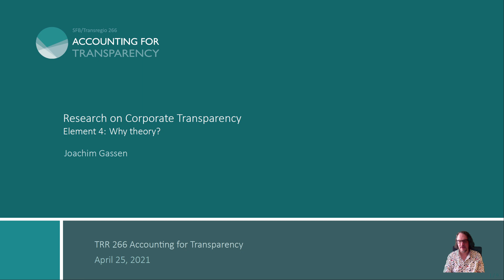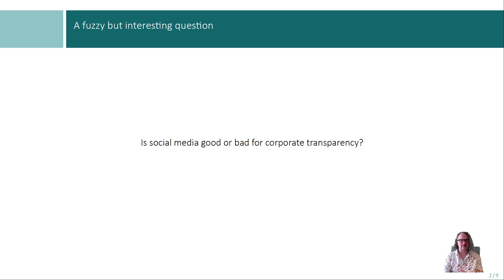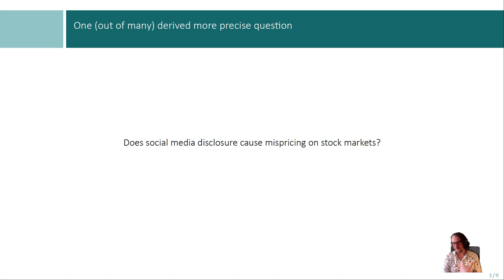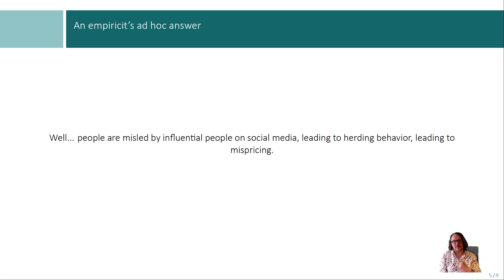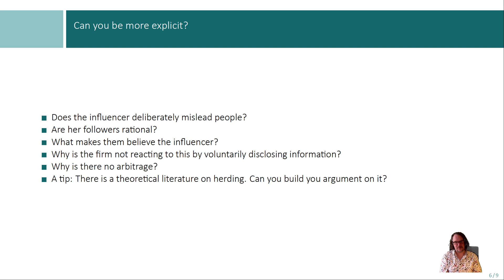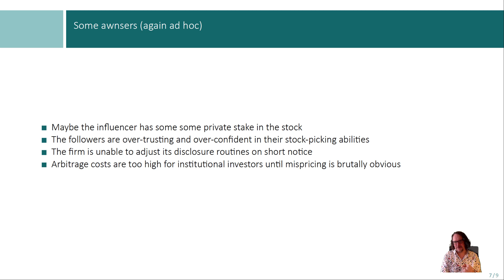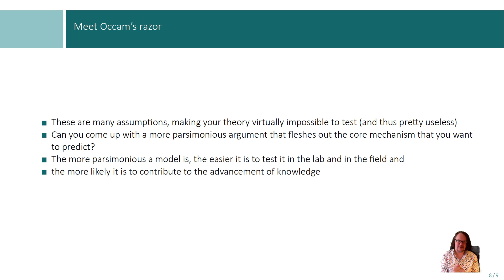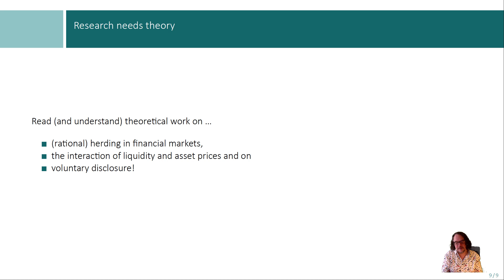Research on Corporate Transparency - Unit 2 - Element 4: Why theory?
PhD/Master level course on corporate transparency research, offered by TRR 266 "Accounting for Transparency" at Humboldt-Universität zu Berlin. For more information on course content and structure, please refer